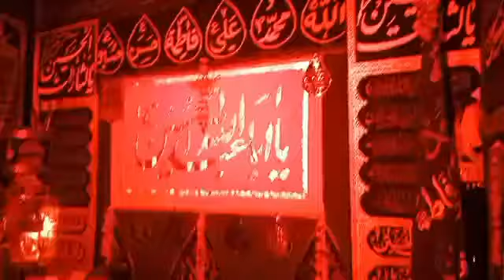ilahi khair howy sham dy bazar | Zawar Markazi Matami Sangat Rawalpindi | 18 Safar 2022